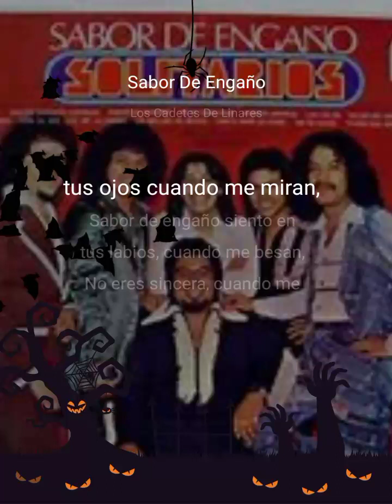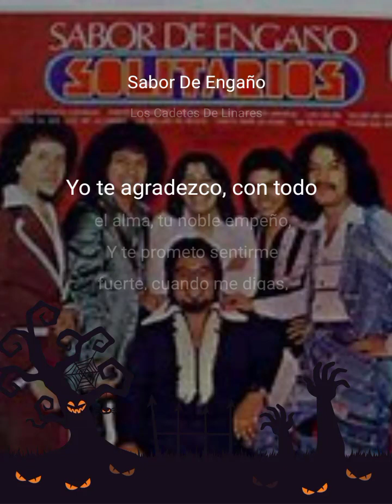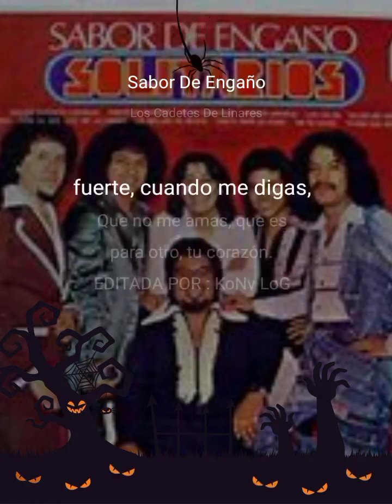Buenas noches saludos y bendiciones para todos y todas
¡StarMaker, +40 millones de fans de la música cantan aquí!
Sabor De Engaño#StarMaker¡Escucha a "Sabor De Engaño" cantada por mí! (StarMaker, karaoke en línea gratis)